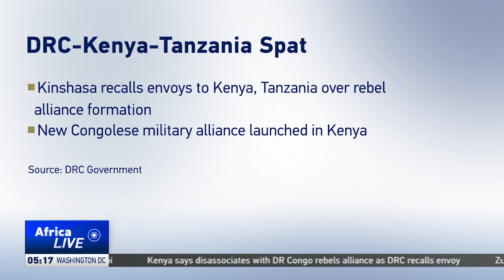DR Congo recalls its envoys to Kenya and Tanzania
Democratic Republic of Congo recalled its ambassadors from Kenya and Tanzania for consultations after a new Congolese military alliance that includes rebels was launched in the Kenyan capital. The envoy to Tanzania was recalled on the grounds that the country hosts the headquarters of the East African Community (EAC) to which DRC belongs. Kenya's foreign ministry affirmed non-interference in the DRC's internal affairs and said it had begun investigating the matter.